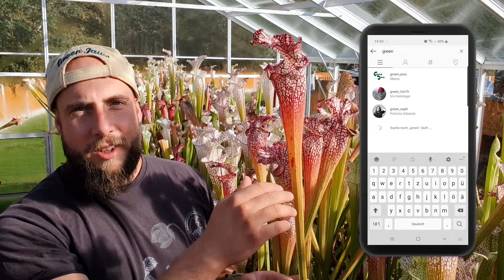#74 Teil 2 | Open Day bei Mike King und drei weitere Sammlungen an einem Wochenende | VLOG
Heute geht es mit unserer Karnivoren Tour durch England weiter, Schwerpunkt wird heute der Open Day bei Mike King sein, inklusive einem Interview mit ihm. Darin geht es auch um die neusten Ergebnisse zu seinem Torf freien Substrat.
Weiterhin führt uns die Reise noch nach Wales zu Ian Salter der eine super Sammlung besitzt, vor allem mit vielen beeindruckenden Sarracenia.
Viel Spaß und gute Unterhaltung mit dem Video.

---Im Web